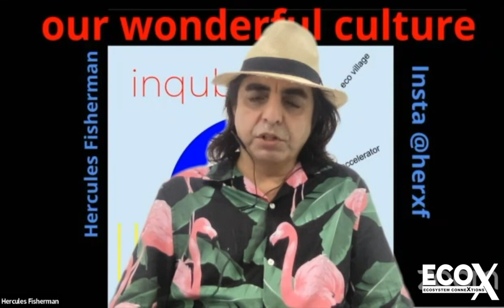Hercules Fisherman interview by Tuesday le Roux At EcoxAfrica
Hercules Fisherman interview by Tuesday le Roux
 at EcoxAfrica
Africa's Most Famous Blockchain Networking Event
those interested in participating or helping with Our Wonderful Culture or iinqub8r.com
Special thanks to Jorge Sebastiao, Tuesday le Roux, organisers, speakers and SJ Global Investments, and all who have supported Our Wonderful Culture and Inqub8r throughout these times.
There will be residencies and funding through both projects and proposals from artists and Startups are being considered